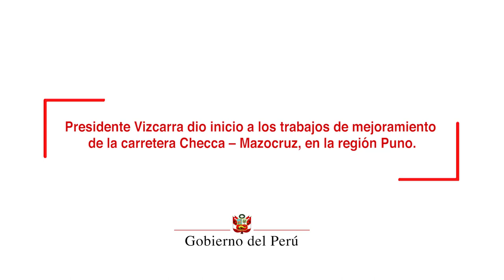Presidente Vizcarra dio inicio a los trabajos de mejoramiento de la carretera Checca – Mazocruz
El desarrollo del país depende de las obras de infraestructura y proyectos sociales como los de saneamiento, educación, salud e infraestructura vial, pero ello no será suficiente mientras la corrupción esté vigente, afirmó el presidente de la República, Martín Vizcarra, durante el inicio de la construcción de la carretera Checca – Mazocruz, en la región Puno.